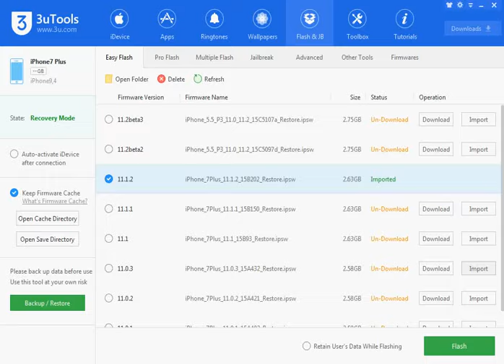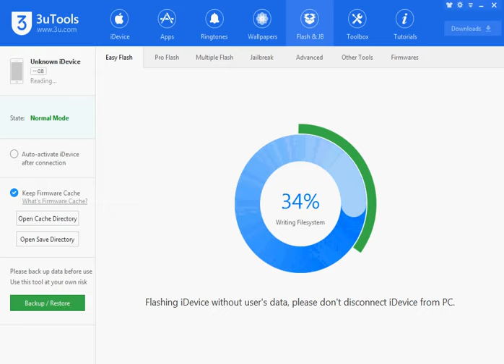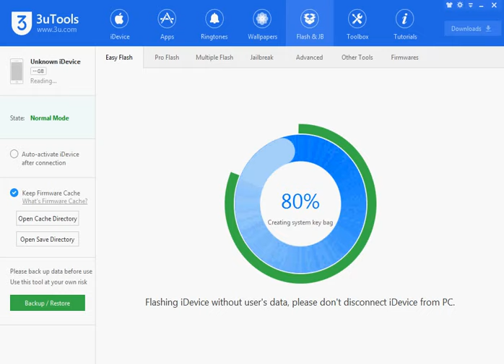Iphone, Disable Password,Solution iPhone 8, 7 & 7 Plus, Unlock disabled iPhone,Solution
Iphone,password Disable Forgotten Password,Solution iPhone 8, 7 & 7 Plus, Unlock disabled iPhone,Solution